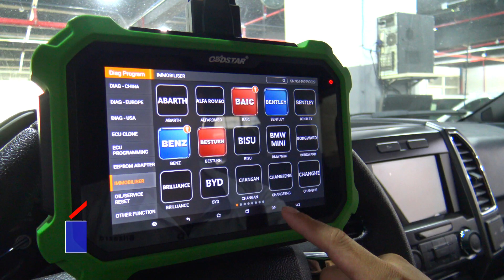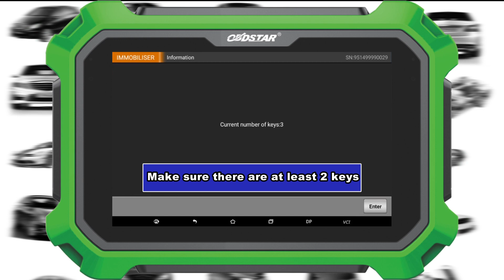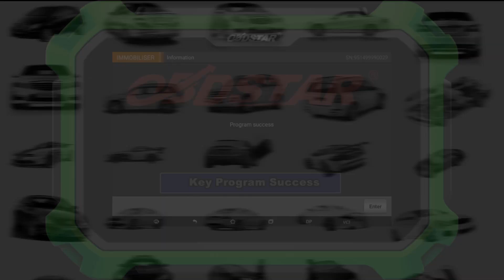OBDSTAR Key Master DP PLUS work on 2016 Ford F150 Key Programming